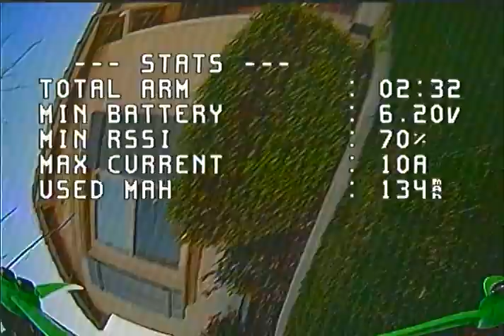Flying the Larva-X